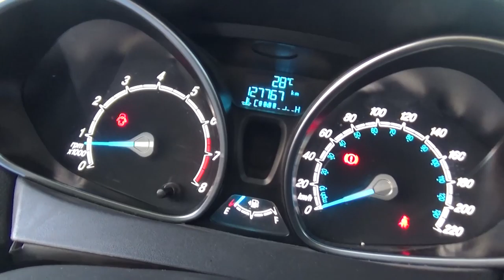Ford / Fiesta / 2017 - HM111714